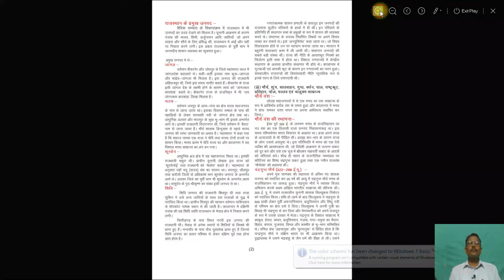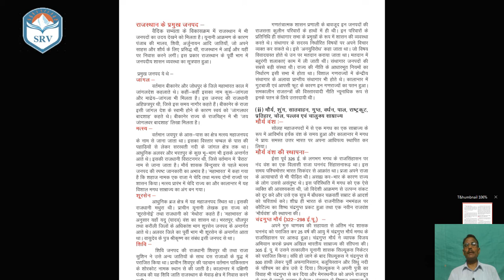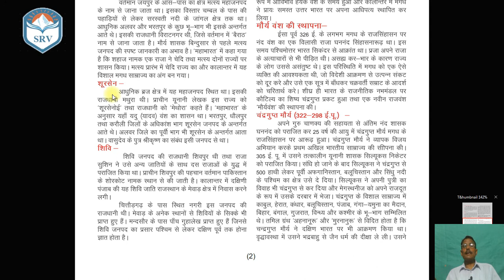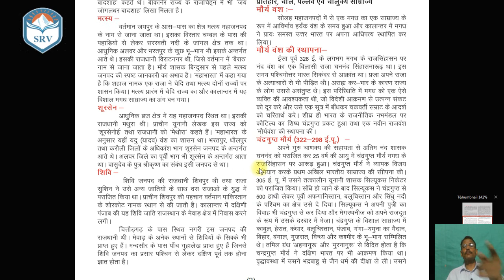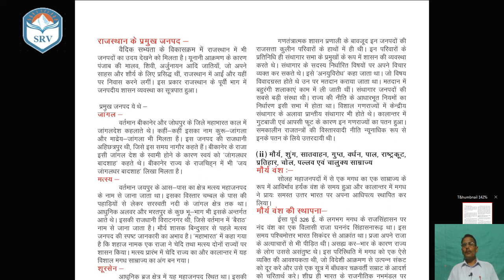Ch-1 | स्वर्णिम भारत - प्रारम्भ से 1206 ईस्वी तक | Class 10th | Social Science | By Lakhan Sir | SRV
Dear Students, Do watch your lectures and prepare notes as per the video.
Keep learning

Shree Ram Sr. Sec. School's Online Classes Chapter - 1 | स्वर्णिम भारत - प्रारम्भ से 1206 ईस्वी तक (Part- 2) | Class 10th | Social Science | By Lakhan Sir | Shree Ram Vidhyalaya | SRV